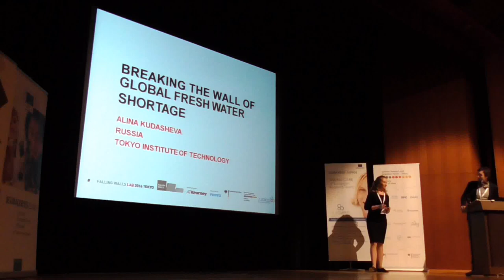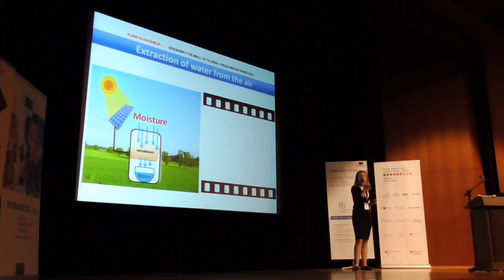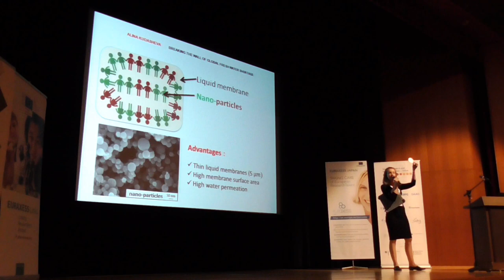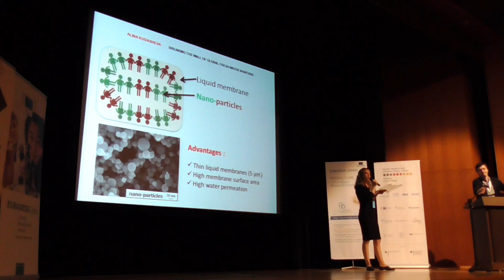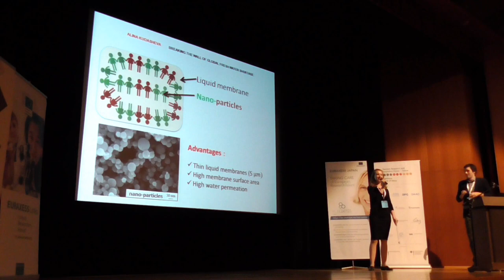Falling Walls Lab Tokyo 2016 - Alina KUDASHEVA (winner!!!)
Alina KUDASHEVA, Tokyo Institute of Technology, Breaking the Wall of Global Water Shortage
Won the first place at the Falling Walls Lab Tokyo 2016 event, 29 August 2016